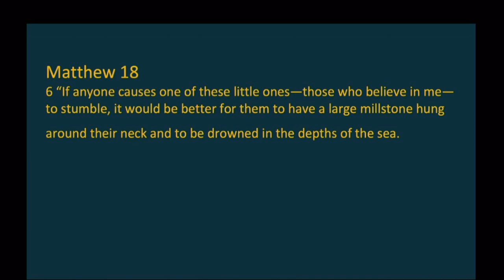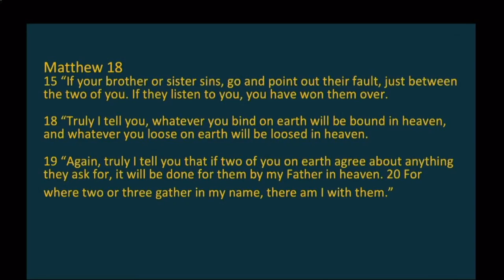Mike Hammond | April 5th, 2024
10:25–11:10 a.m., A. J. Gordon Memorial Chapel

Dr. Michael Hammond
President, Gordon College

Faith that Works: The Book of James
"Childlike Faith"
Matthew 18:1-5